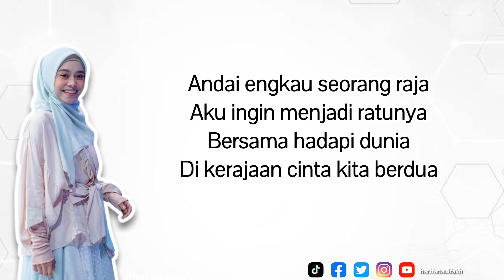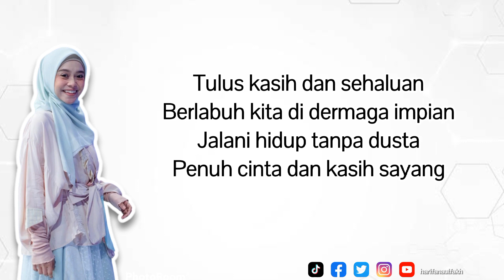SEKALI SEUMUR HIDUP || LESTI KEJORA [ LIRIK LAGU ]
Thankyou so much for watching and i hope you enjoy this video.

Pencipta : ADIBAL SAHRUL
Penyanyi : LESTI KEJORA

LIRIK LAGU SEKALI SEUMUR HIDUP :

Kau hadir bagai dalam mimpi
Dan aku tak ingin terjaga lagi
Merangkai kisah seorang putri
Yang jatuh cinta pada sang pangeran

Andai engkau seorang raja
Aku ingin menjadi ratunya
Bersama hadapi dunia
Di kerajaan cinta kita berdua

Sekali seumur hidup
Cukup satu kali jangan berubah
Untuk selamanya
Seia sekata, cinta

Untuk apa harta dunia
Bila tak ada cinta yang menyerta
Masyhur dan semua kejayaan
Tak cukup membuat kita bahagia

Tulus kasih dan sehaluan
Berlabuh kita di dermaga impian
Jalani hidup tanpa dusta
Penuh cinta dan kasih sayang

Sekali seumur hidup
Untuk selamanya
Seia sekata, cinta